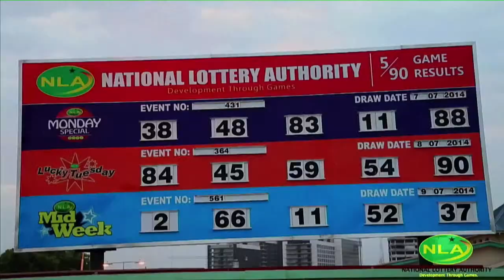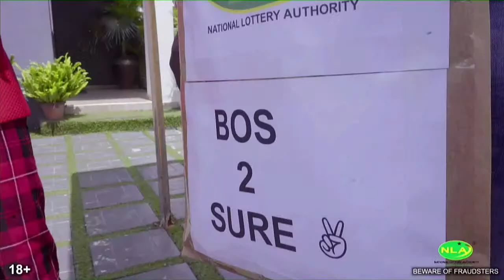THE NATIONAL LOTTERY AUTHORITY Live Stream